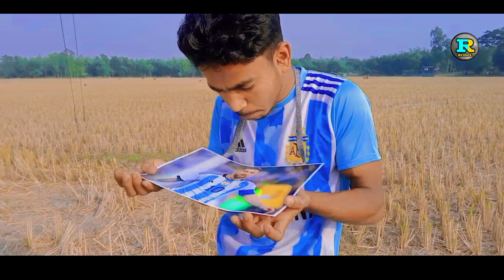আর্জেন্টিনার খেলার পরে মেসির ভক্ত একি করলো Robel Sd media